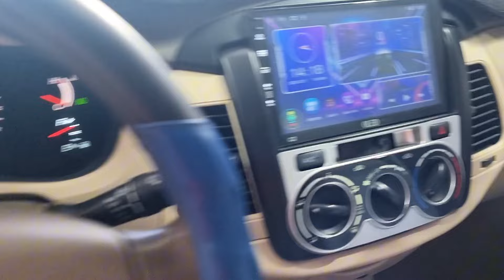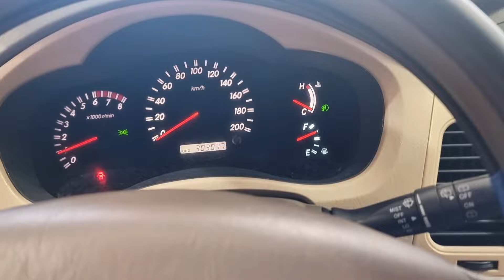(Đa bán)hàng đẹp đỉnh cao ko lo về giá 2008 chuẩn gốc gia đình giá siêu rẻ góp mạnh lh 0961408726